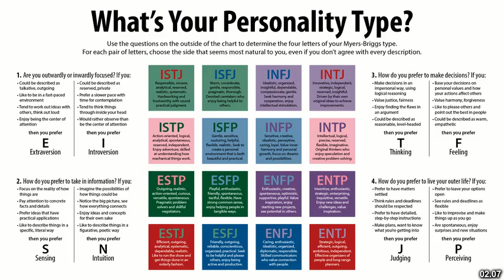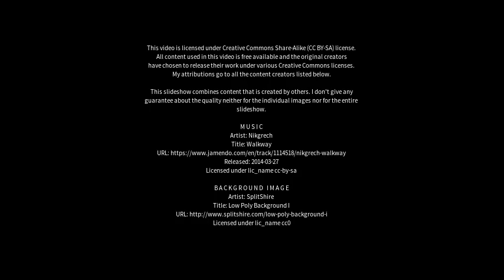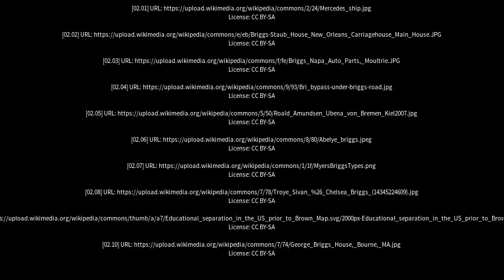Best places to visit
Best places to visit - Brigg (United Kingdom) Best places to visit - Slideshows from all over the world - City trips, nature pictures, etc.